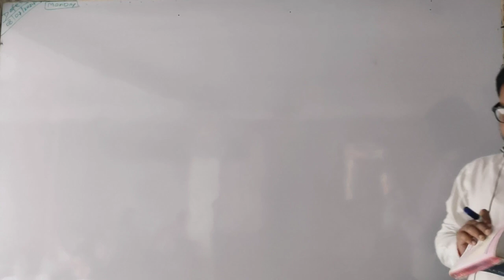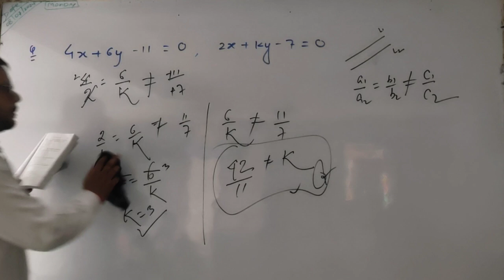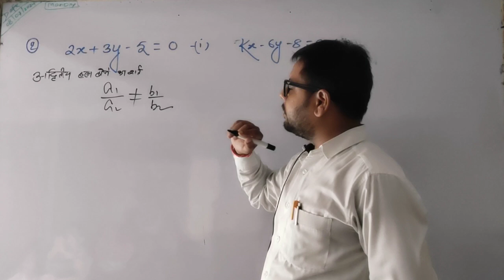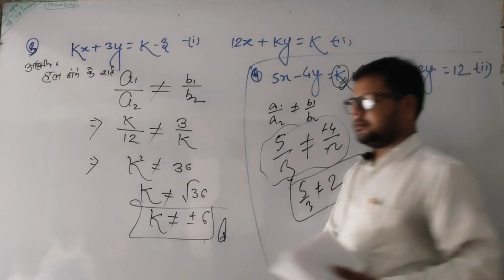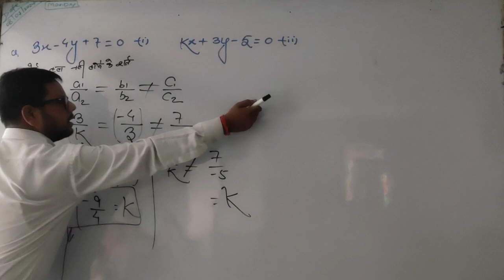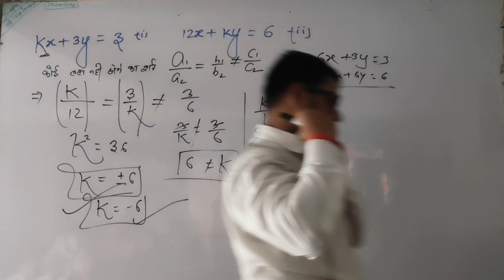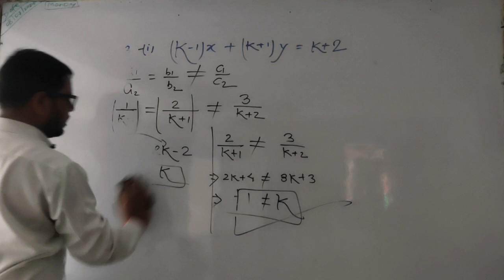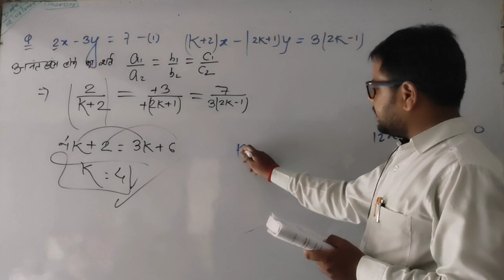44-Maths class10th | दो चर वाले रैखिक समीकरण युग्म | by Akshay sir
44-Maths class 10th | दो चर वाले रैखिक समीकरण युग्म | Maths by Akshay sir |

43-Maths class 10th | दो चर वाले रैखिक समीकरण युग्म | Maths by Akshay sir |

41-Maths class 10th | दो चर वाले रैखिक समीकरण युग्म | Maths by Akshay sir |

39-Maths class 10th | Quadratic equation | द्विघात समीकरण | Maths by Akshay sir |